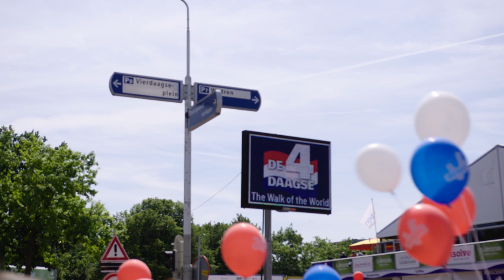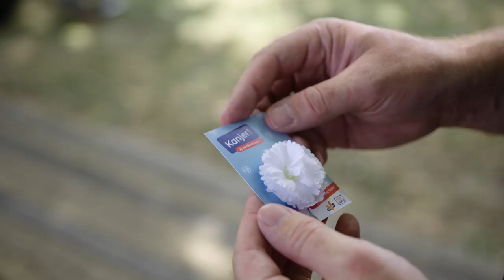Vteam Vlaggenparade 2022